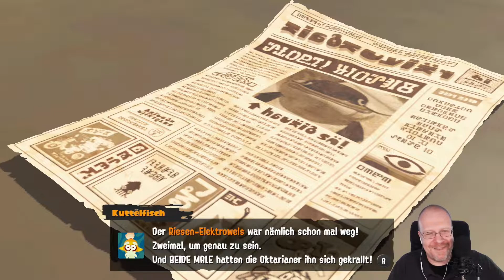Splatoon 3 - Story Mode - Folge 01 (Nintendo Switch | Let's Play)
Let's Play Splatoon 3 - Story Mode - Folge 01